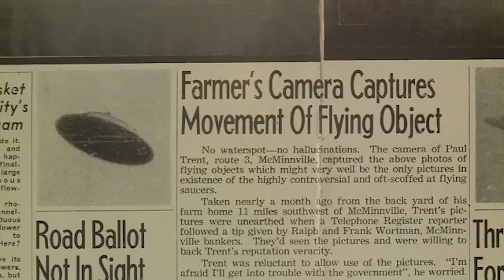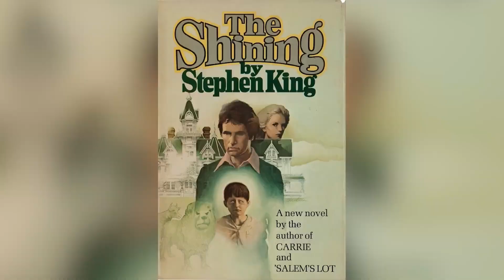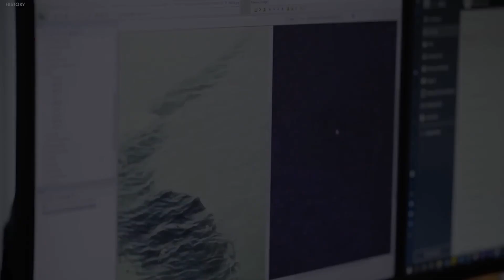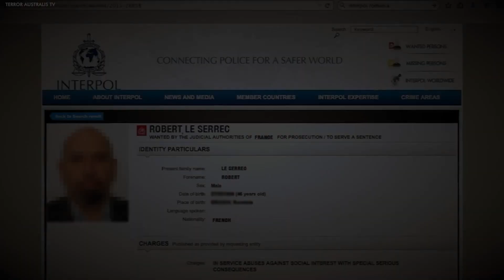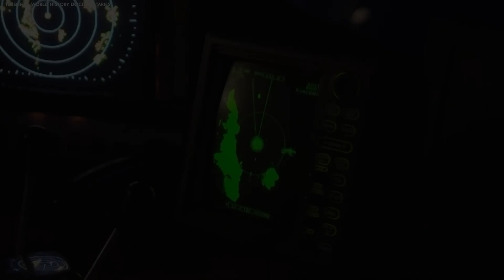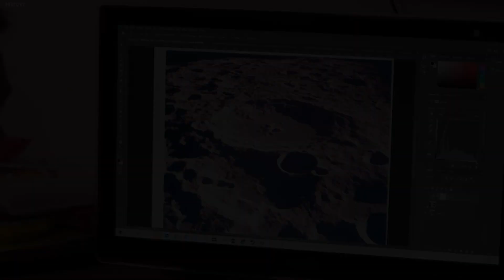10 Unsolved Mysteries That Scientists Can Not Explain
Dive into the enigmatic world of "10 Unsolved Mysteries That Scientists Cannot Explain," a captivating video that takes you on a journey through some of the most perplexing phenomena and discoveries that have left experts baffled. From ancient enigmas to modern scientific anomalies, this video showcases a curated list of unsolved mysteries, complete with PHOTOS and in-depth analysis, presenting a challenge to the realms of science and our understanding of the universe.

These Unsolved Mysteries span across various disciplines, demonstrating the limits of human knowledge and the mysteries that still elude our grasp. Each segment of the video is dedicated to a unique mystery, providing viewers with a comprehensive overview and the latest theories that attempt to shed light on these perplexing topics.

Despite the best efforts of the scientific community, these Unsolved Mysteries remain without explanation, sparking curiosity and debate among experts and enthusiasts alike. This video not only highlights the mysteries themselves but also emphasizes the continuous quest for knowledge and the importance of pushing the boundaries of what Scientists Can Not Explain.

Prepare to be amazed by the mysteries that persist in the natural world and beyond, from unexplained phenomena to cryptic ancient artifacts. Whether you're a science aficionado or a lover of the unknown, "10 Unsolved Mysteries That Scientists Cannot Explain" promises to ignite your imagination and leave you pondering the endless possibilities of discovery.